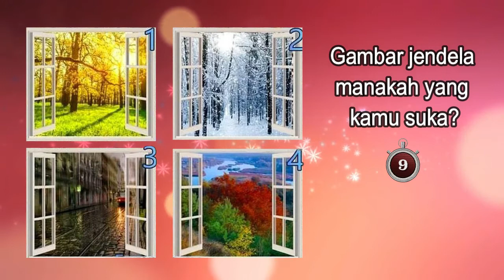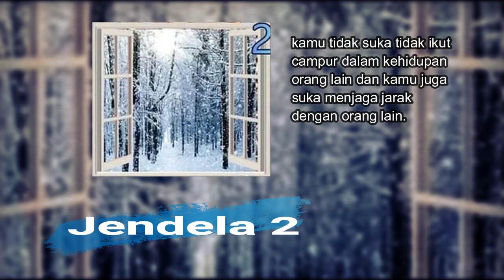Jendela yang kamu pilih adalah cerminan jiwamu yang sesungguhnya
Pepatah mengatakan mata adalah jendela hati dan disitulah terbentuk cerminan jiwa. Sama seperti pada tes psikologi berikut ini. Tes berikut ini akan menampilkan gambar jendela dengan latar visual suasana dan pemandangan alam yang berbeda. Masing-masing visual gambar akan mengungkap cerminan jiwamu. Gunakan intuisi dan matamu dengan seksama.